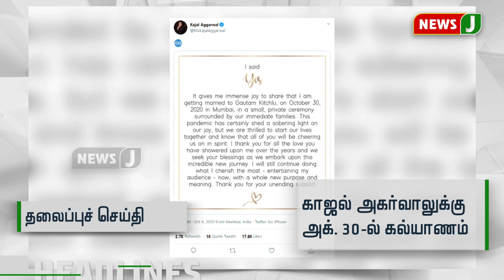மாலை 5 மணி தலைப்புச் செய்திகள்(06.10.2020)